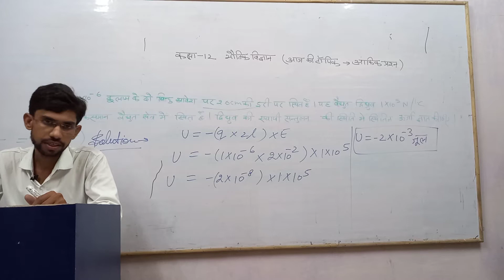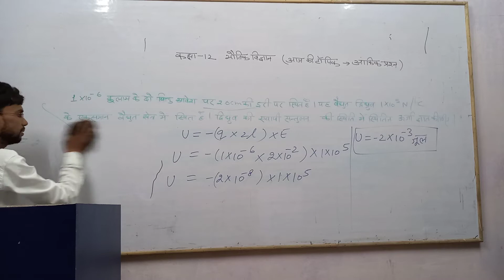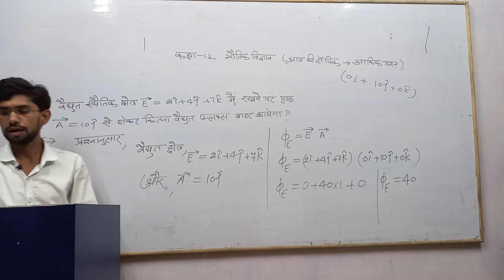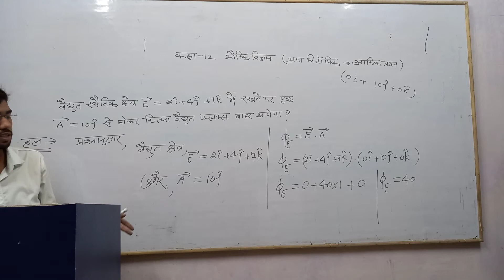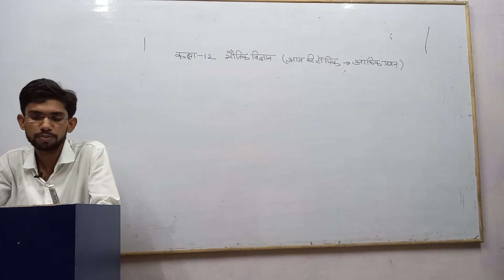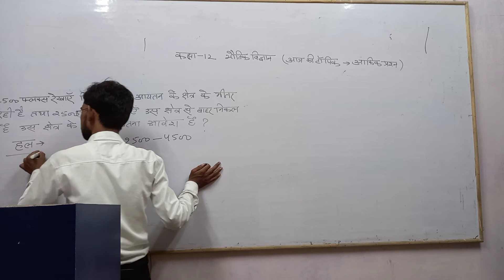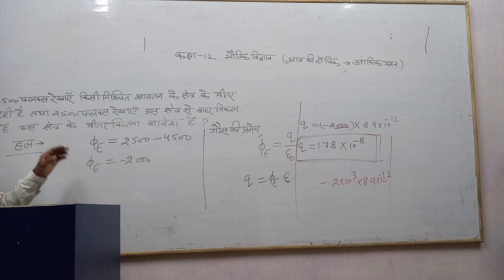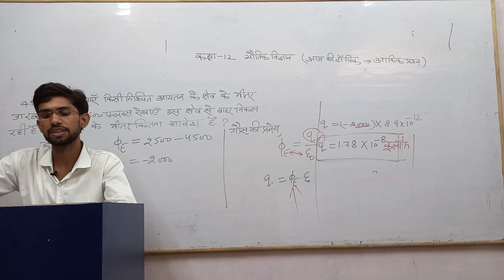Class 12 ll PHYSICS ll Numerical Part 2